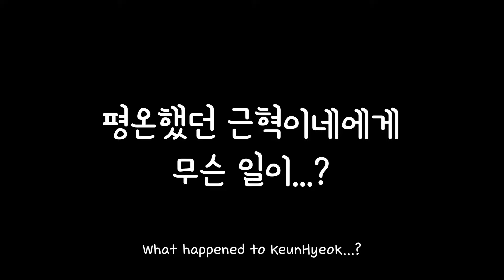게이커플🌈 프랭크 근이의 환승연애...💢 / GayCouple🌈 Prank Keun's EXchange...💢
게이 커플 근이 혁이 의 일상 브이로그 영상

(eng)

Gay couple Keun and Hyeok's daily VLOG

* You can use subtitles to watch the video! *